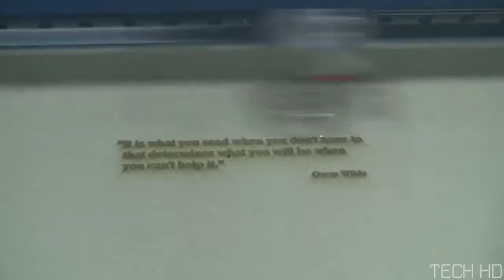Highly Creative People Who Are At Another Level - WATCH NOW!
As everyone knows today there's a huge progression of innovation and real revolution in technology and amazing inventions & some unbelievable gadgets in every domain, but this time in this video we'll show you highly creative people who are at another level that would make leave you really surprised.

WOOD SCULPTURE – /